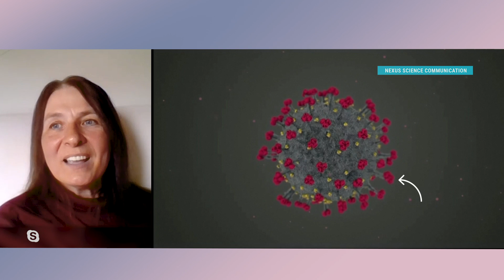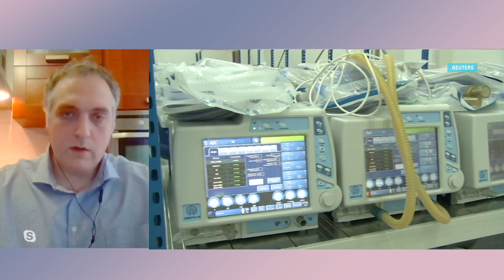«Итоги» с Юлией Савченко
Выход вслепую и жертвы, которых можно было бы избежать: американский опыт окончания карантина // «Вертолетные» деньги из распечатанной кубышки: россиянам пообещали новую «коронавирусную» помощь // Кто поддержит Украину в период пандемии?